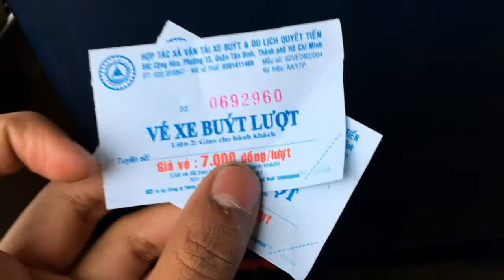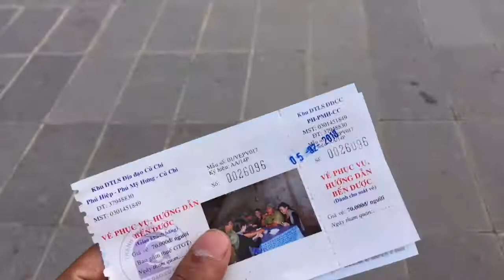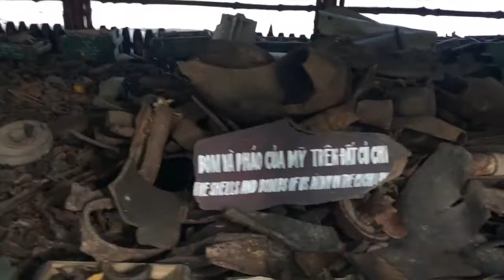Ep. 11 When indian met Pakistani in Vietnam | Ho Chi Minh City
In Ep. 11 see the City of Ho Chi Minh, Cu Chi tunnel and brief meeting a guy from Pakistan.